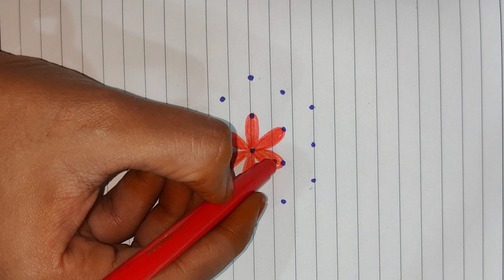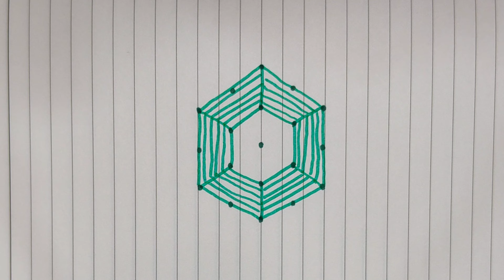5×3 dots two types of rangoli designs for Vinayakachaviti Special| వినాయక చవితి ముగ్గులు |dot kolam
5×3 dots two types of rangoli designs for Vinayakachaviti Special| వినాయక చవితి ముగ్గులు |dot kolam